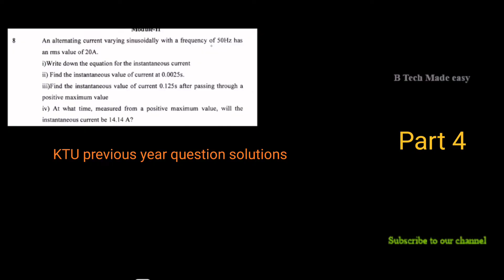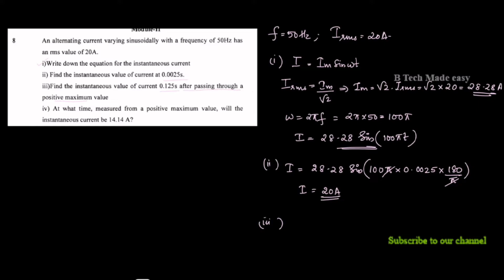Dec 2019 university PYQ solutions Part 4/EST 130 Basic electrical & electronics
In this video university question solution , a exam oriented video is explained in an easy understandable way.